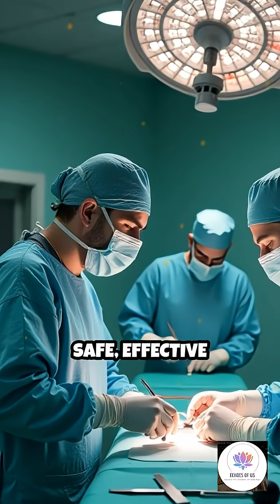The Forgotten Father of Painless Surgery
Discover the genius who made surgery painless, yet history nearly forgot. His breakthrough changed medicine forever!